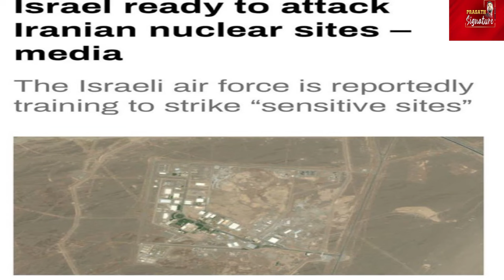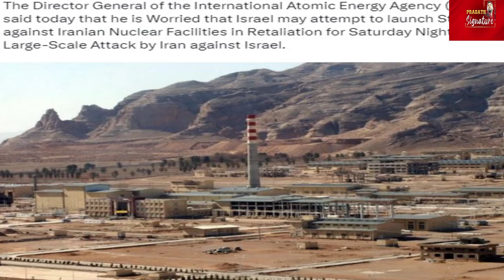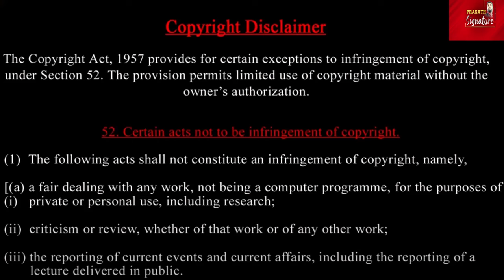Israel prepares to attack Iran - IAEA Shocking report - China, Russia give a statement for what?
ஈரான் மீது தாக்குதல் நடத்த தயாராகும் இஸ்ரேல்  -IAEA அதிர்ச்சி அறிக்கை - சீனா, ரஷ்யா எதற்காக அறிக்கை கொடுக்கின்றன?
Israel prepares to attack Iran Israel prepares to attack Iran - IAEA Shocking report - China, Russia give a statement for what?

Prasath signature
Israel's army chief Lt. General Herzi Halevi, addressing troops on Monday at a military base hit in Iran's unprecedented strike, said Israel will respond. The Nevatim based was "lightly hit" in the strike. On Monday the army released footage of a crater caused, it said, when a construction site at the base was hit in the strike. In a separate statement Israeli military spokesman Rear Admiral Daniel Hagari said "we will do whatever is necessary to protect the State of Israel, and we will do it at the opportunity and the time we will choose." Watch the video
launched late Saturday at Israel. The clarification follows statements attributed to an official Saudi website by Israeli media, claiming Riyadh was involved in intercepting the Iranian projectiles.

INTERNATIONAL NEWS